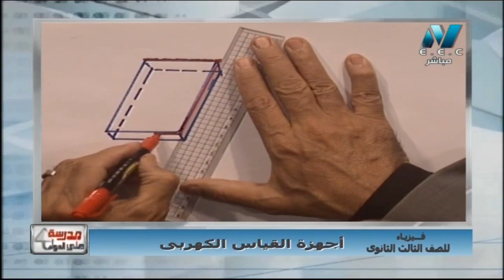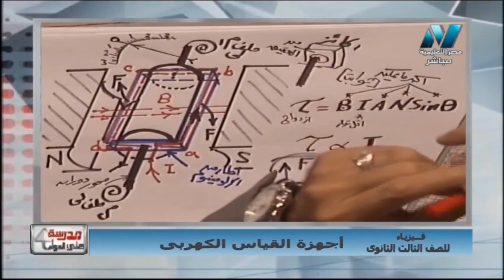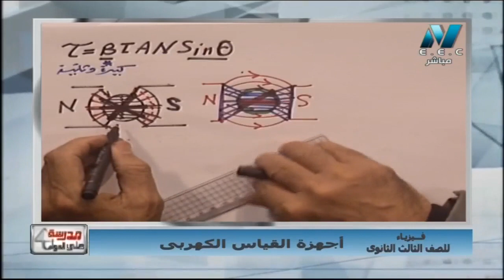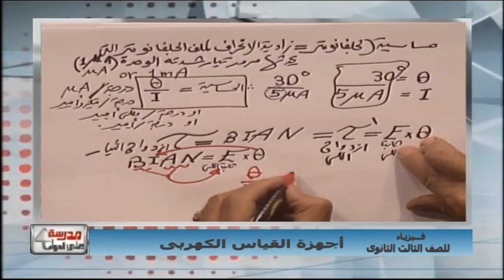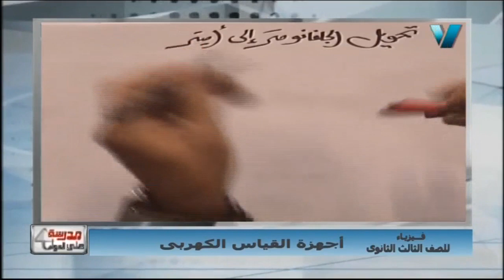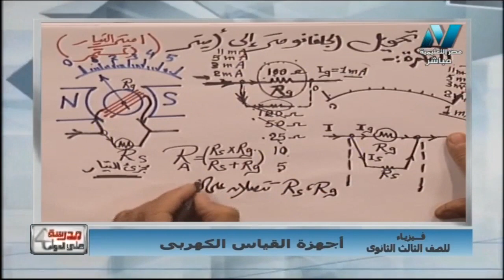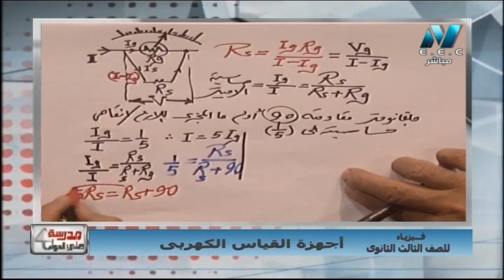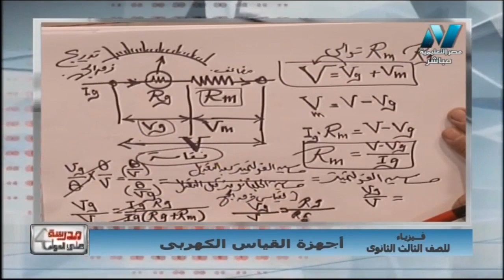فيزياء 3 ثانوي حلقة 21 ( أجهزة القياس الكهربي ) أ علي إسماعيل 20-01-2019